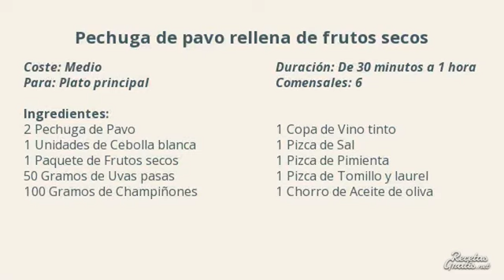Receta de pavo - Pechuga rellena de frutos secos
En estas fechas navideñas encontramos mesas encantadoras, decoradas y llenas de platos especiales y espectaculares para el paladar. Para que no te quedes atrás y sorprendas a toda tu familia y comensales te traemos esta receta de pechuga de pavo rellena de frutos secos.